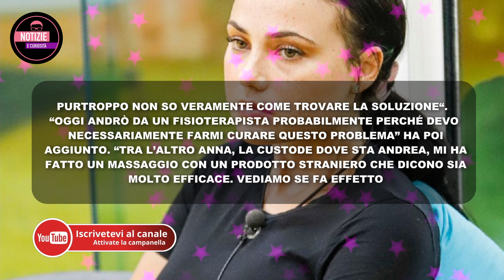Rosalinda Cannavo: “STO MALE” i fan preoccupati lei non sa come risolvere